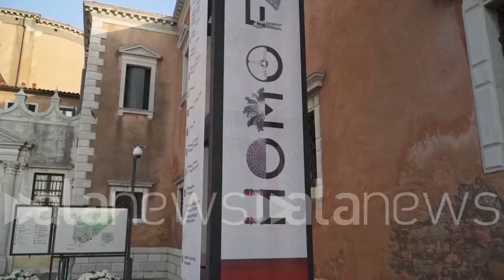Homo Faber, la Moda in scena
Da Chanel a Capucci in mostra curata da Judith Clark

SPETTACOLO (Venezia). Homo Faber, la Moda in scena (Andrea Eusebio/alanews)